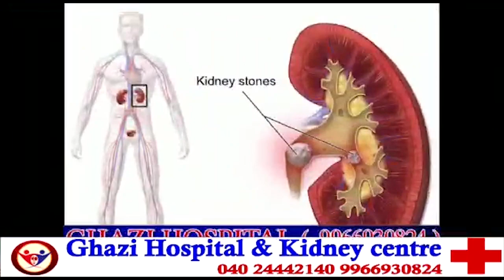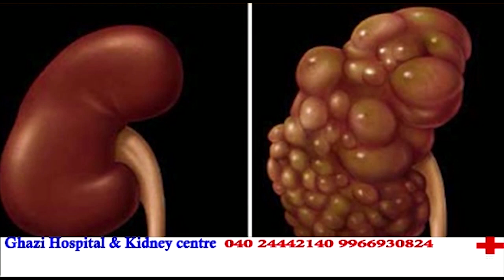Kausar Mohiuddin distribute Ramzan Gifts